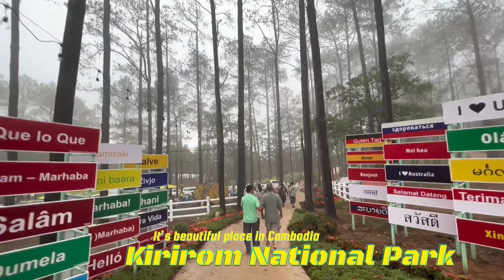Kirirom National Park | Visit 2023